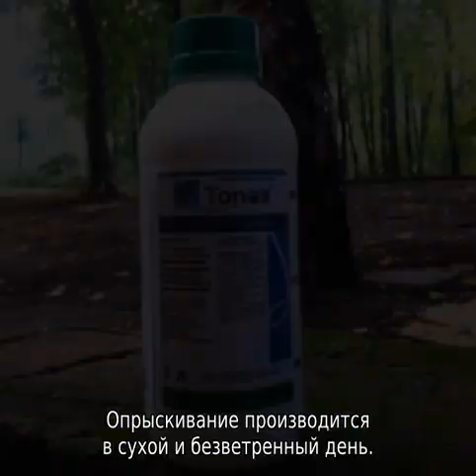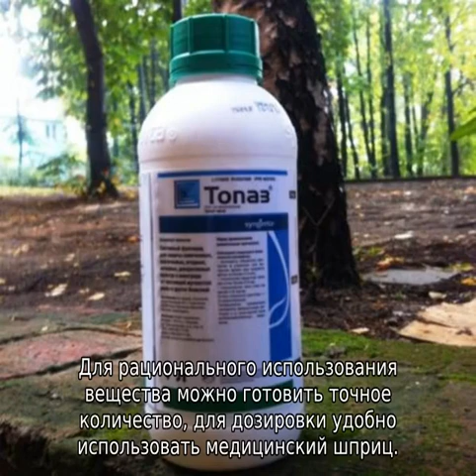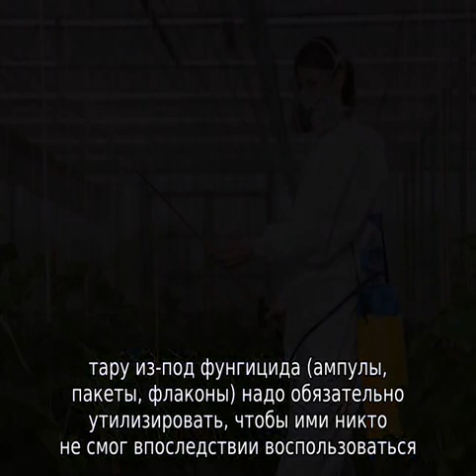Топаз инструкция по применению для винограда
Топаз инструкция по применению для винограда, свойства этого фунгицида. Для чего можно применять, какие оптимальные дозировки и методы доставки. Основные преимущества и недостатки в сравнении с другими средствами.